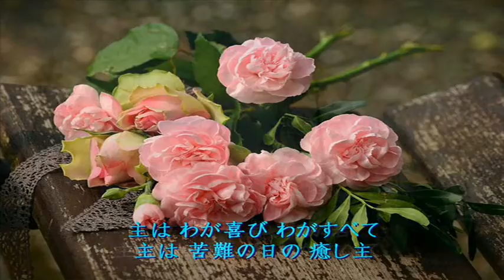聖歌34番「主はわがすべて(バス)」[天の父母様聖会・世界平和統一家庭連合]